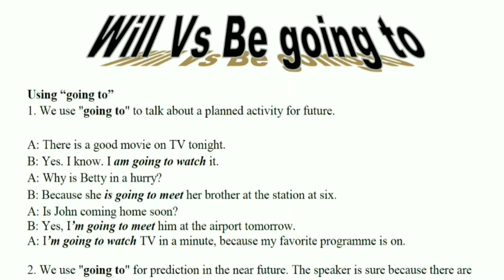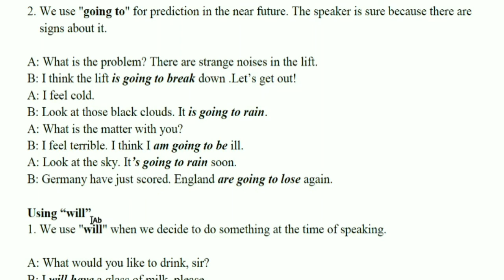Grammar|How to use "Will & Be going to" (Part 01)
Today, I will share you about How to use Will & Be going to (Part 01)

                                             Good Luck!